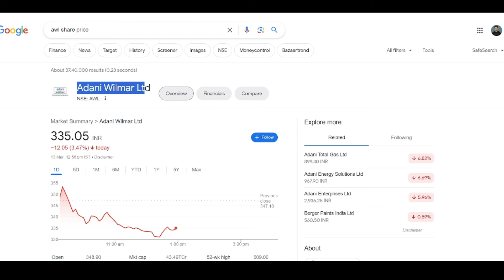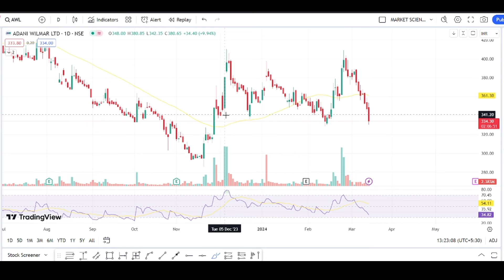adani wilmar share news today | awl share latest news | awl share analysis | awl target price